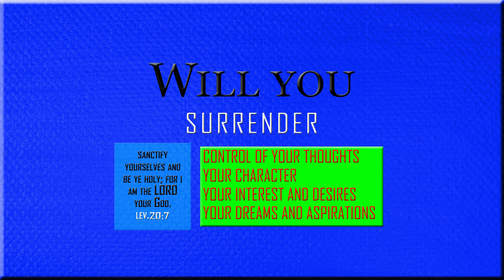Loaded Question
"Self" is the smallest "eye of a needle," that inhibits our spiritual growth in the Body of Christ.

Pastor William H. McIntosh Jr. provides Christian-based entertainment, education, music, and  Bible commentary.